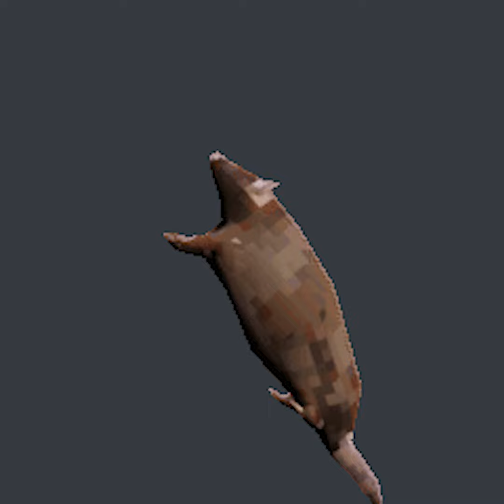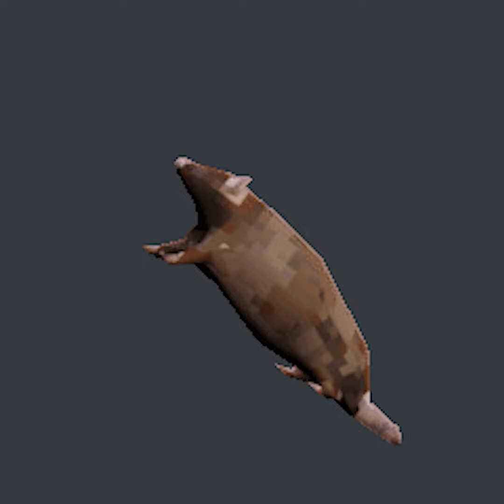[4K] One Rat Spinning to the Free Bird Solo 10 HOURS (FIXED)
long description time:

true no seam
this low-effort video has the most effort put into it
none other can compete

Time spent actually fixing the video was about 2 days from start to finish.
- Ratfix (link below) took about an hour for Jeffrey to write
- Image editing after that took an additional hour (90% of that time ended up being a waste)
- Audio editing took 10 minutes (I saved some of the files from the original so I just mixed the audio better in one section)
- FFmpeg "debugging" took probably 5 hours total
  (I used FFmpeg instead of copy/pasting in a video editor, which would have saved time if I knew how to use it better)
- FFmpeg video and audio exports took 15 minutes each
- Combining the two took an additional 15 minutes
- Entire video was uploaded on 8/22/22
- Upload to youtube (on school wifi again) took a little less than 2 hours (roughly an hour and 51 minutes)
Note: processing is on youtube's side
- SD processing took about 3 days
- HD and 4K processing took about a week
- originally premiered on 8/27/22 12pm EST

final file size: 60 GB
final file length: 1 hour, 1 minute, and 56 seconds

fun stats:
the song loops exactly 162 times
the rat does roughly 6627 cycles of spinning (first-frame-to-last-frame)

HUUUUGE thanks to "Jeffrey" for writing the ratfix script and for general help/consulting when making this video.
Another thanks to "oat" for helping me figure out FFmpeg.

ffmpeg commands I ended up using:
ffmpeg -i ratspin_noaudio.mp4 -c copy -t 10:01:56 video.mp4
audio:
ffmpeg -i freebird.wav -c copy -t 10:01:56 audio.ogg
combining video/audio:
ffmpeg -i video.mp4 -i audio.ogg -c:v copy -c:a aac -map 0:v:0 -map 1:a:0 -shortest output.mp4

I probably could have done all that with a single command but whatever
My problem (and main time-waster) was getting the audio to go alongside the video, because whenever I exported the video, you couldn't hear anything, and when importing into audacity, it said it had empty audio, which puzzled me. What ended up happening was that when I exported the rat gif as an mp4, Premiere Pro attached an empty audio track to it because I forgot to uncheck a box, so I had to remap the audio exports with the "-map 0:v:0 -map 1:a:0" section. That was not fun to figure out.
My second mistake is that I kept exporting the full 10 hour videos expecting them to come out without mistakes, but I always had problems with something, so I ended up waiting for the full 10-hour videos to export (which took about 15 minutes) to figure out what was happening. What I could've done instead was to export a 5-minute video (which would take a few seconds to export) and then once that was working, do the full 10-hour one. I'll know for next time though, if there even is a next time.
One more little annoying thing is that I actually wanted the video to be in 8K if you can believe it! However something happened during the FFmpeg encoding and it became something like 5K, which will now only show up as 4K on youtube. I'm planning on eventually making an unlisted 8K video that's just a single loop though. Just not a full 10 hour one cuz it'll probably be too large of a file.

If I were to redo this video (which I won't), there's a few things I would do differently:
1. Sync the rat spinning speed to the original one. For this video I kinda just half-assed it and now it's slightly slower than it should be.
2. Use Nearest-Neighbor interpolation and export the gif in 4K or 8K instead of scaling up the original in premiere pro. Now it's got some blurry edges.
3. Do 5 minute FFmpeg exports instead of 10 hour ones. Waiting for the exports wasted so much of my time when figuring out what was going wrong.
4. If the filesize didn't exceed 128 gigabytes, get it to export in 8K. I think I forgot to configure a setting in FFmpeg and it went from 8K to around 5K.

description last updated 3/13/23

DISLIKE COUNT: 327 (updated 4/6/24)